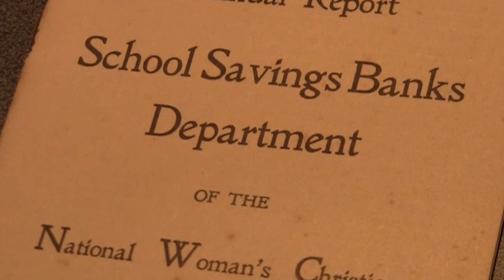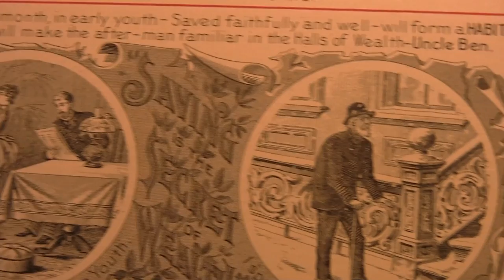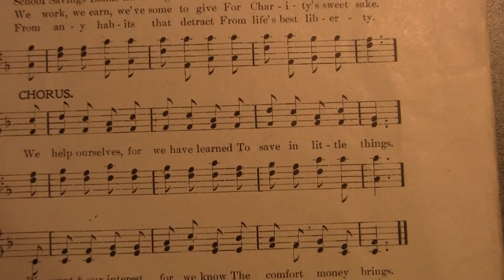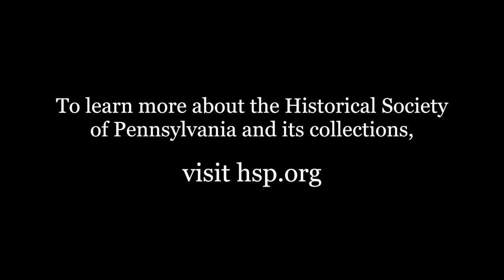Stories from the Archives: The Thrift Movement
Senior Director of Programs and Services Beth Twiss Houting discusses documents relating to the Thrift Movement of the late 19th & early 20th centuries. The movement produced a number of programs, such as the school savings bank which taught children the value of saving money. For more information on these images, please visit the digitallibrary.hsp.org. Stories From the Archives is a video series in which an HSP staff member highlights one of his or her favorite items from the collection.